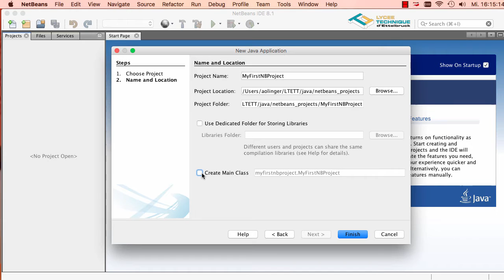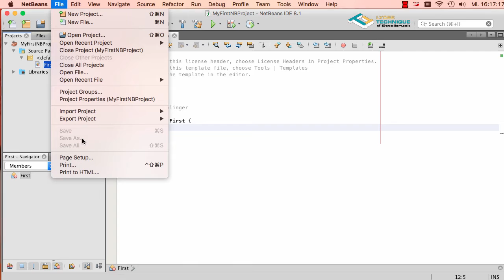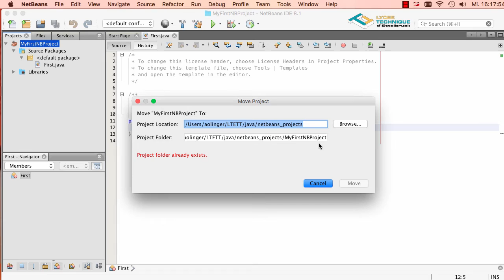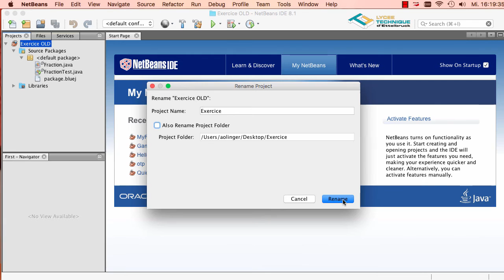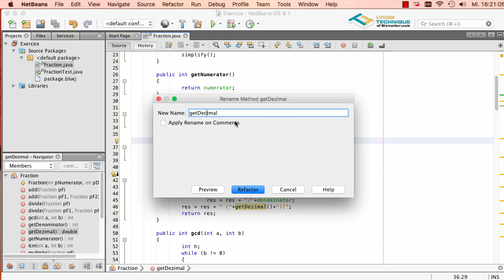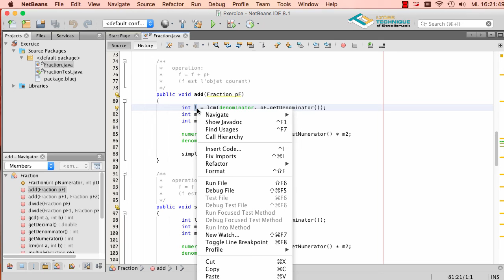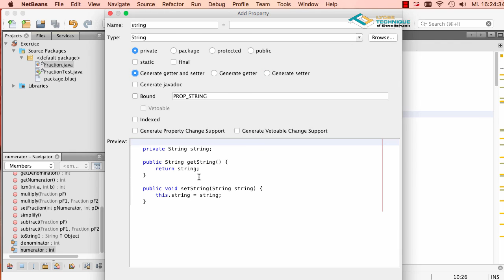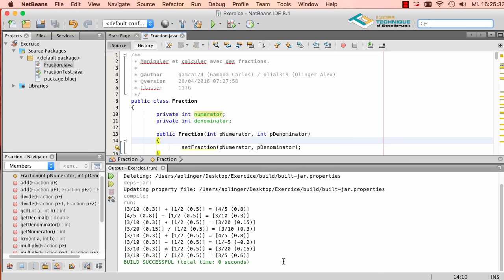Java for 2GIG - NetBeans project handling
Listen and watch two grammar school teachers, Carlos & Alex, showing how to handle NetBeans projects.